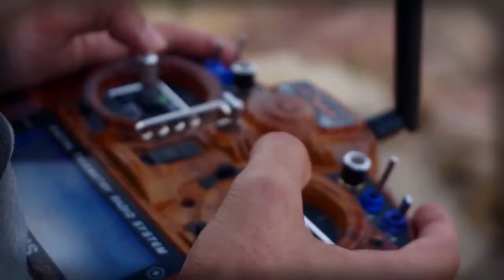Abandoned FPV FreeStyle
Flying in abandoned places, train stations and factories. ⬇ Check the Description / Mas información abajo ⬇ 👍 Suscribe 👍 Thanks for watching, please, like, subscribe and follow me: Instagram Facebook 😍 Thanks to my sponsors: - Raceflight - Foxeer - DALProp - RcProstyle - Tecnicol - Euroflytec - Desde el Aire RC - Sectordron - SDTStore 🚁 Aprende a Volar y Montar tu Drone aquí / Learn to Fly and Mount your Drone +DRONE SETUP (Amazon and Banggood purchase links)+ ✈ Motors ✈ Esc ✈ FC ✈ Frame: DARC 210Pro v2 ✈ Battery ✈ Video Tx ✈ Anttena ✈ FPV Cam ✈ Props ✈ Receiver ✈ HD Camera: Gopro 5 Session ✈ HD Camera: Gopro 7 Black ✈ FatShark Dominator HDO ✈ Transmitter ✈ Diversity ✈ Diversity ant 🎥🎥VLOG SETUP🎥🎥 📷 Camera: Sony A5000 📷 Tripod: Joby Gorillapod 📷 Action camera: Gopro 7 📷 Gopro Accessories 🍷🍷Mi Historia🍷🍷 Empece a volar Aviones FPV en el 2013 aproximadamente, poco después me interese por los Drones en FPV, en aquel entonces eran quad FPV o quadcopters con FPV (vista en primera persona) Poco después con la aparición del famoso vídeo de la carrera de Drones a lo Starwars se empezar a organizar algunas por toda España. Poco a poco el numero de eventos privados de Drones, Anuncios para TV y la aparición en Programas de TV en directo como el Hormiguero me hicieron disfrutar al máximo de los Drones FPV y su entorno, conociendo a muchos amigos y compañeros. He volado tanto Drones de carreras como Drones de Freestyle, las dos modalidades me gustan y me apasionan, pero actualmente la grabación "profesional" o cinematográfica con Drones de carreras también me aporta satisfacción. Mis pilotos referentes y de los que disfruto viendo vídeos son: Dani Pacha FPV, Wild Willy FPV, Mr Steele, Johnny FPV, Skitzo FPV, FliteTest, BanniUK, StingersSwarm y uno de los que empezó todo: CHARPU FPV. 🍷🍷My History🍷🍷 I started flying FPV aircraft in 2013 approximately, shortly after I became interested in FPV drones, at that time they were quad FPV or quadcopters with FPV (first person view) Shortly after with the appearance of the famous video of the race of Drones Starwars will start to organize some throughout Spain. Little by little, the number of private Drones events, TV Ads and the appearance on Live TV shows such as the Hormiguero made me enjoy the FPV Drones and their environment to the full, getting to know many friends and colleagues. I have flown both Race Drones and Freestyle Drones, the two modes I like and I am passionate about, but currently "professional" or cinematographic recording with race drones also brings me satisfaction. My reference pilots and those who enjoy watching videos are: Dani Pacha FPV, Wild Willy FPV, Mr Steele, Johnny FPV, Skitzo FPV, FliteTest, BanniUK, StingersSwarm and one of those who started it all: CHARPU FPV.